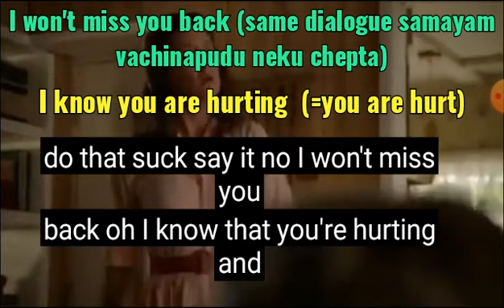I won't miss you back. hurting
Video from Rama Rao Sir